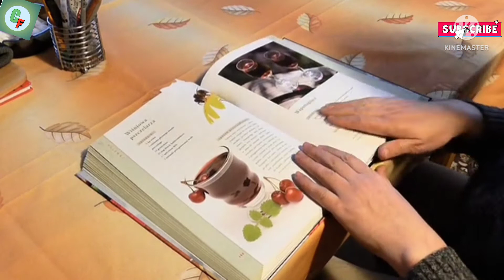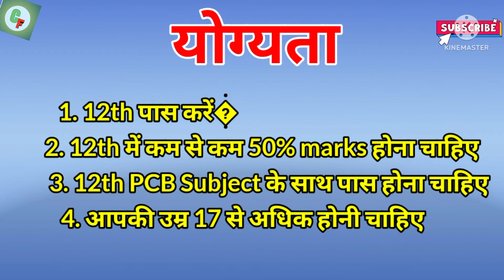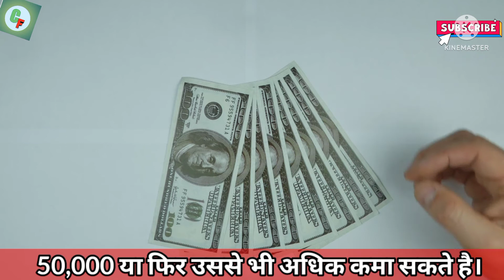12th के बाद BDS Course कैसे करे? ll BDS Course Kya Hota Hai ll BDS Course Details In Hindi ll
12th के बाद BDS Course कैसे करे? ll BDS Course Kya Hota Hai ll BDS Course Details In Hindi ll

हेल्लो , दोस्तो आज इस विडीओ में हम आपको बताने वाले है कि BDS Course क्या होता है? BDS Course के लिये योग्यता, admission process , selection process , फीस और bds Course के बाद सैलरी कितनी मिलती है? पुरी जानकारी हिंदी में ।।